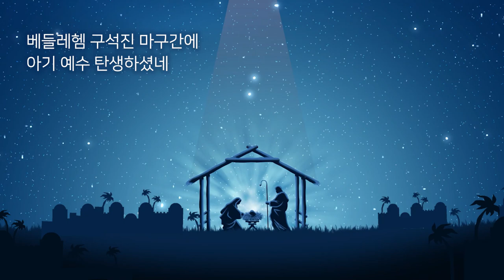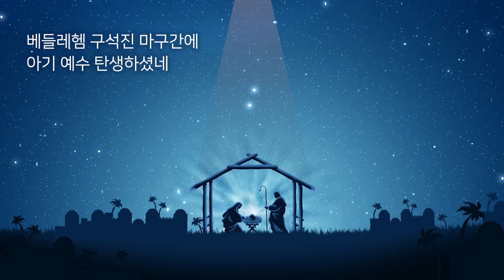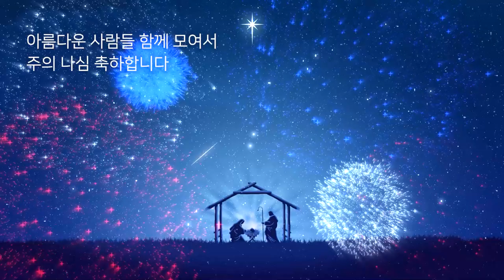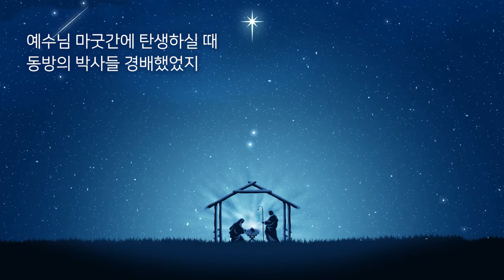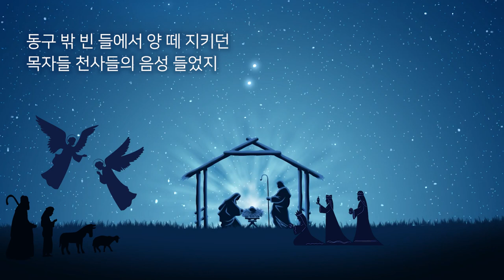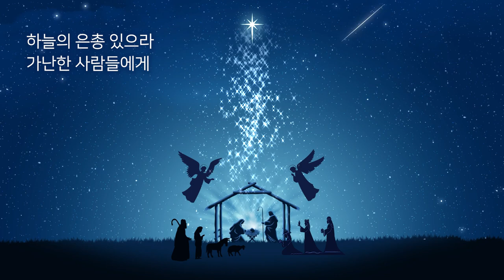첫 번째 크리스마스&메리 크리스마스_The First Christmas & Merry Christmas (피아노: 이아람)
_첫 번째 크리스마스 & 메리 크리스마스
_The First Christmas & Merry Christmas

▶말씀
_기뻐하여라 은혜를 입은 자야 주님께서 그대와 함께 하신다(눅1:28) (새번역성경)

▶매일성경 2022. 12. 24(토)
_본문: 요한1서 4:1-10
_제목: 하나님은 사랑이심이라
사랑하는 자들아 우리가 서로 사랑하자 사랑은 하나님께 속한 것이니 사랑하는 자마다 하나님으로부터 나서 하나님을 알고 사랑하지 아니하는 자는 하나님을 알지 못하나니 이는 하나님은 사랑이심이라 하나님의 사랑이 우리에게 이렇게 나타난 바 되었으니 하나님이 자기의 독생자를 세상에 보내심은 그로 말미암아 우리를 살리려 하심이라 사랑은 여기 있으니 우리가 하나님을 사랑한 것이 아니요 하나님이 우리를 사랑하사 우리 죄를 속하기 위하여 화목제물로 그 아들을 보내셨음이라(7-10)

▶곡에 관하여 - 황예레미야 목사 씀
_"첫 번째 크리스마스"는 1996년 12월 12일에 만들어진 곡이다. 당시 가난한 시골 마을이었던 대구(당시는 경북이었다) 달성군 옥포읍 간경리에 위치한 옥포교회의 착하고 순박한 청소년들에게 성탄절의 바른 의미를 전하기 위해 대림절 기간에 만들어진 곡이었다. "메리 크리스마스"는 1998년 12월 23일에 만들어졌는데, 대구의 가장 가난한 동네였던 비산동에 위치한 평산교회 노란민들레 중고등부 학생들에게 성탄선물로 전해졌다. 이 두 곡은 1999년 12월 27일, 그나라가 주최한 밀레니엄선교콘서트 "1999 크리스마스이야기: 아, 피에 젖은 두만강"에서 북한의 치유와 회복을 간구하며 처음으로 발표되었다. 크리스마스는 온 세상을 구하시기 위해 예수님이 파탄 난 역사 한복판에 오신 날이다. 성탄절의 주인은 당연히 예수님이시다. 하지만 당시 심지어 교회에서 불러지던 캐롤들도 성경에서 기록하고 있는 '첫 번째 크리스마스'와는 거리가 있는 노래들이 너무 많았다. 이 두 곡은 특히 우리의 아이들에게 성탄절의 주인을 되찾아주고 성경에 기록된  예수님의 성육신의 의미를 전하기 위해 만들어졌다.

_'첫 번째 크리스마스'에 대해 자세하게 소개하는 복음서는 누가복음과 마태복음이다. 특히 누가복음 2:1~20, 마태복음 2:1~11의 예수 탄생 이야기는 하나하나가 매우 파격적이고 충격적이다. 당시 그렇게 고대하고 기다리던 메시아가 정작 그들의 땅에 오셨지만 전혀 환영받지 못하고 외면당했다. 예수님은 보잘 것 없는 시골마을인 베들레헴의 한 마구간, 말구유, 말밥통에서 태어나셔야 했다. 예수님의 탄생을 축하하고 그 벅찬 기쁨을 누린 이들은 놀랍게도 한밤 중에도 퇴근하지 못하고 야근을 하며 빈 들에서 양 떼를 지키던 가난한 목자들과 먼 이방 땅에서 찾아온 낯선 외국인 나그네들이었다. 예상치 못한 이들이다. 목자들은 당시 유대 사회에서 철저히 외면당하고 차별받던 '암 하레츠(Am-Haaretz)’ 즉 '땅의 백성들(the people of land)'을 대표하는 이들이다. 이들은 스스로 ‘하늘에 속한 자들’이라고 자신하던 유대 종교인들에 의해 '땅에 속한 놈들'이라며 멸시를 당하며 철저히 소외된 채 하루하루 밑바닥 인생을 버텨내며 신음조차 낼 수 없었던 가난하고 비천한 이들이었다. 하나님은 천사들을 통해 ‘온 땅에 미칠 큰 기쁨의 좋은 소식(유앙겔리온, GOOD News)”을 놀랍게도 이들에게 가장 먼저 알리게 하셨다. 어디서도 대접받지 못하며 슬픈 삶을 살아가던 이들을 새로운 역사의 첫 VIP로 초대하신 것이다. 왕의 탄생을 축하하며 황금, 유향, 몰약을 아기 예수께 예물로 드렸던 동방박사들 역시 당시 유대인들이 돼지보다 더 혐오하며 기피하며 불결해하던 바로 이방인들이었다. 이방 나그네들에 의해 메시아가 탄생했다는 소식에 당황하며 소동하던 헤롯 대왕과 대제사장들, 서기관들, 예루살렘 시민들 가운데 그 누구도 정작 그리스도의 탄생을 축하하며 주님(큐리오스)의 오심을 환영한 이들은 없었다. 예수님은 '몸소 하나님의 나라’(Auto Basileia)가 되어 잃어버린 자들을 찾아 하나님의 나라와 하나님 아버지의 한없는 사랑을 전하시며 세리와 죄인의 친구로 사시다가 로마제국의 체제를 위협한다는 국가 전복죄로 고소되어 당시 정치범에게 내려질 수 있는 법정 최고형인 나무에 달려 공개 처형되셨다. 말밥통에서 이 땅에서의 삶을 시작하신 예수님은 인류가 고안해낸 최악의 사형틀인 십자가에서 사형수로 생을 마감하신 것이다. 누가복음의 이러한 진술은 오늘 교회들이 받아들이기에도 매우 위협적이다. 성탄절은 '우리들만의 크리스마스'가 되어서는 안되며, 하나님은 '우리들만의 하나님'이 아니시다.

_마리아 찬가(누가복음 1:46~56)에서 고백하듯 하나님은 비천한 이들을 돌보시고, 주린 자들을 좋은 것으로 배불리시며, 하나님 없이 자신만만한 삶을 살아가는 교만한 자들과 힘 있는 자들, 부자들을 흩으시고, 내리치시고, 빈손이 되게 하시는 분이시다. 종말은 굉음을 내며 오는 것이 아니라 흐느끼면서 온다고 했다. 어느 때보다 흐느끼는 이들이 많고, 고통 가운데 아파하는 이들이 많다. 그래서 이번 대림절은 다시 오실 주님을 더 절박함으로 기다리고 기다리게 된다. "첫 번째 크리스마스" 원곡의 후렴 반복 후 마지막 엔딩은 "평화 있으라 온 세계 위에 하늘의 은총 있으라 어여쁜 당신에게”로 끝난다. "기뻐하여라 은혜를 입은 자야 주님께서 그대와 함께 하신다(누가복음1:28)” 마리아에게 전한 천사의 메시지가 애통하는 모든 이들에게 들려지기를 소망한다. 죄와 어둠에 짓눌린 삶을 살아가는 모든 이들에게 참된 자유와 은총, 깊은 하늘 평화가 함께 하는 “메리 크리스마스”가 되길 기도한다.

▶Artist
_작사, 작곡: 황예레미야 (Jeremiah Hwang, 1996, 1998)
_반주: 이아람 (A. R. Lee)